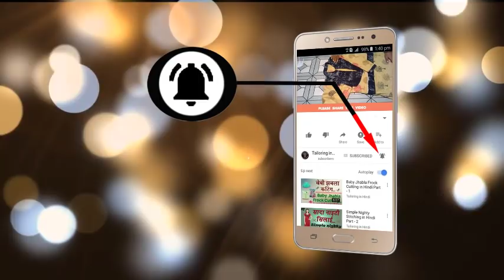छोटे छोटे टुकड़ों में से बनाये Stylish Collar Neck Kurti Cutting and Stitching